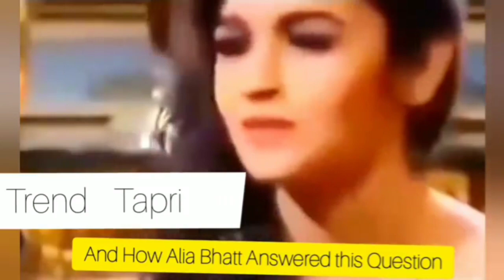NEPOTISM KI KAHANI || KARAN JOHAR SUPPORTS ONLY STAR KIDS